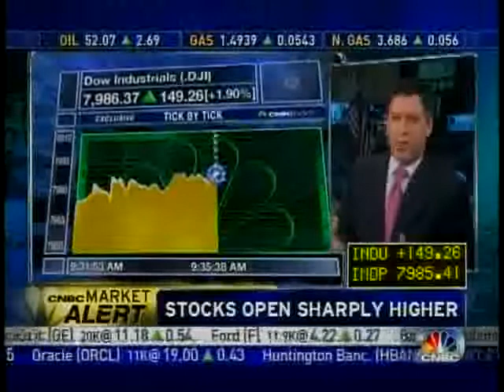CNBC with Erin Burnett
Bill Spiropoulos, President & CEO of CoreStates Capital Advisors, provides his thoughts on the market.